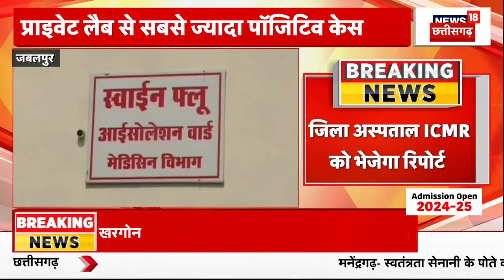Swine Flu को लेकर किया अलर्ट जारी, Private Lab की Report नहीं होगी मान्य | Jabalpur | MP News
सीएम साय जशपुर दौरे पर हैं, शाम को रायपुर लौटेंगे